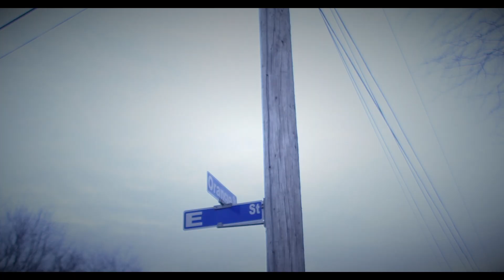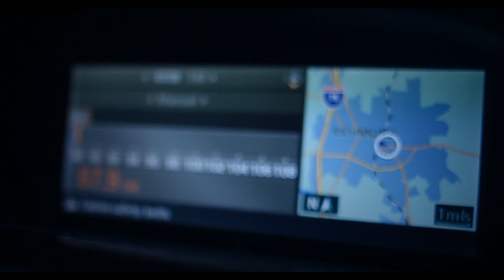Big B - Headed To The Top | Gorilla Grind Films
Music video by Big B performing Headed To The Top. 2015 Music.